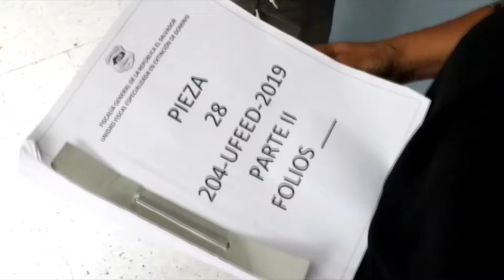Buscan confiscar bienes a exministro Munguía Payés valorados en más de $4 millones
La Fiscalía General de El Salvador acusa al exministro de defensa, David Munguía Payés, de los delitos de Peculado, Agrupaciones Ilícitas y Actos Arbitrarios, supuestamente cometidos en el marco de la tregua entre pandillas durante la administración del expresidente Mauricio Funes.

¡Visítenos!